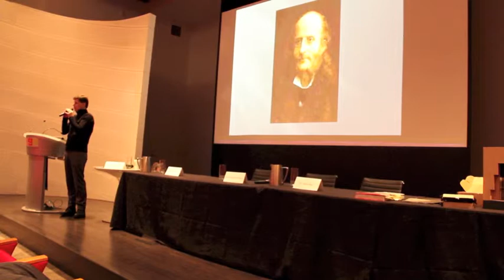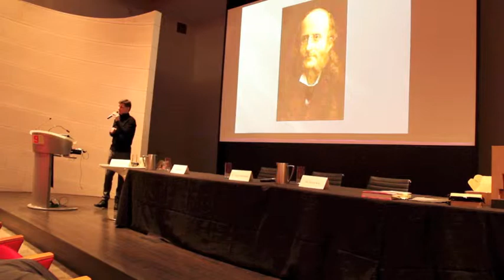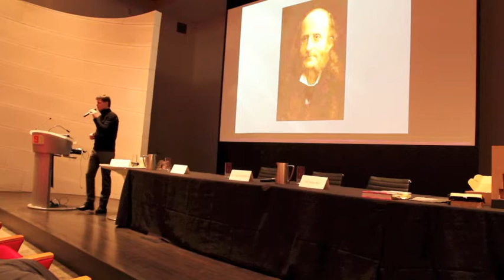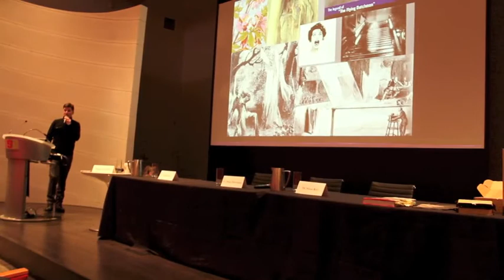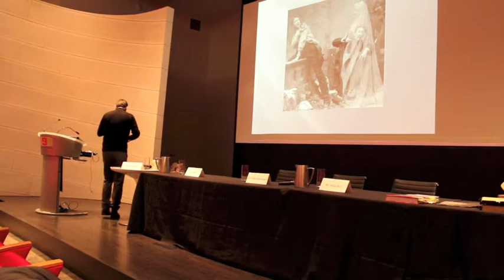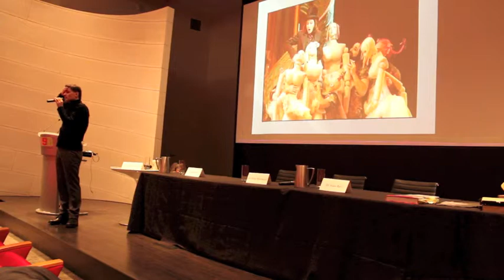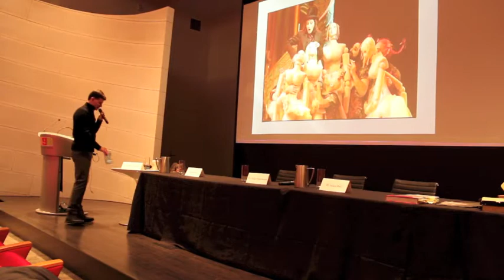Opera 101 part 1: Stephan Bonfield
Musicologist Stephan Bonfield was the first speaker during the Opera 101 panel held prior to Edmonton Opera's The Tales of Hoffmann, Feb. 1, 3, 5 and 7, 2013 at the Northern Alberta Jubilee Auditorium.